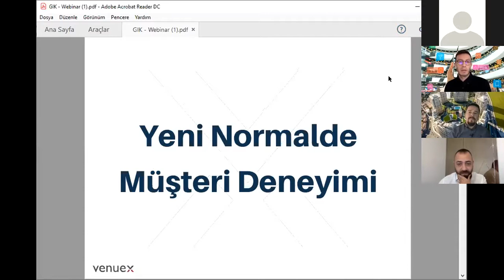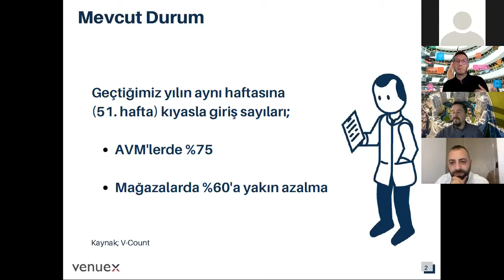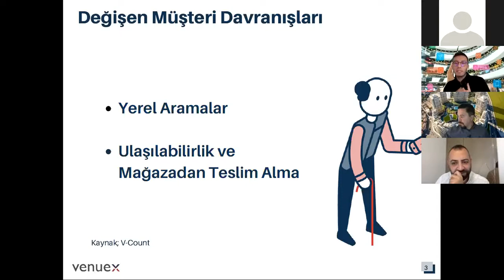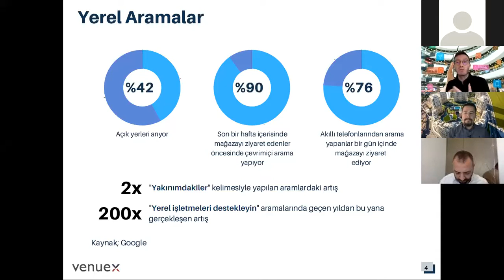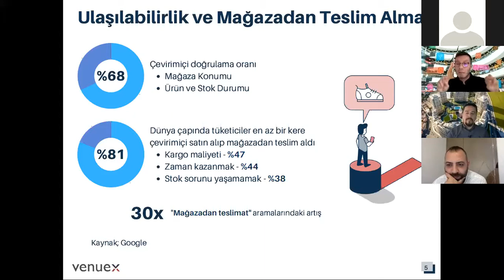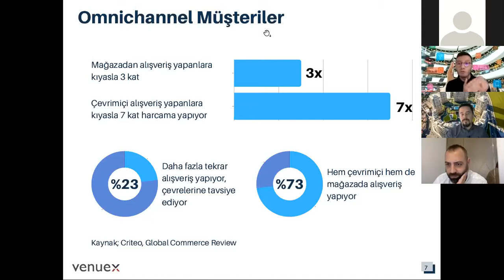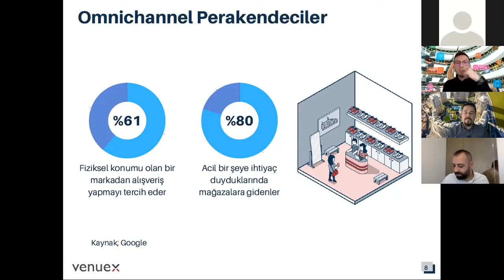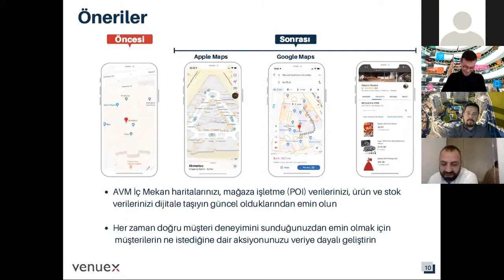1V1 - Müşteri Deneyimleri ve AVM Turizmi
1V1'de bu hafta Venezia Mega Outlet Yönetim Direktörü Oğuz Isıgöllü, Kürşad Arman ve Yasin Etöz, müşteri deneyimleri ve AVM turizmi hakkında Zoom üzerinden bir söyleşi gerçekleştirdiler.